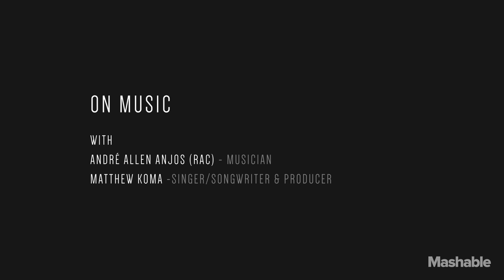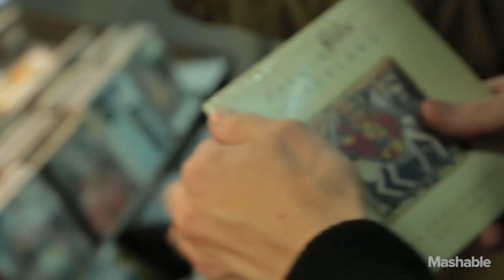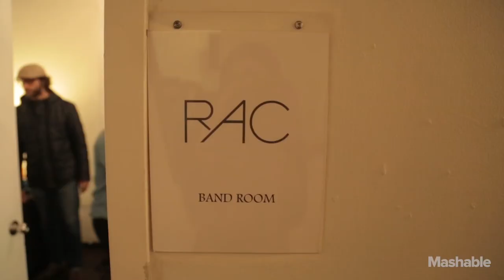Day in the life: RAC and Matthew Koma play Terminal 5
Cherrytree Records artists André Allen Anjos (RAC) and Matthew Koma talk shop, from indie remixes to sold out shows.